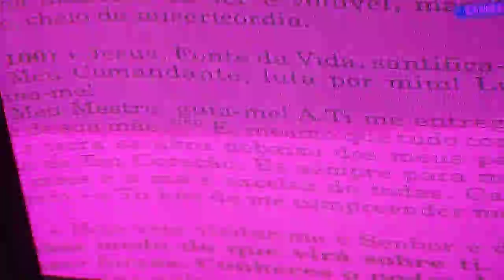A-M. 100 1419 JESUS, EM VÓS CONFIO!